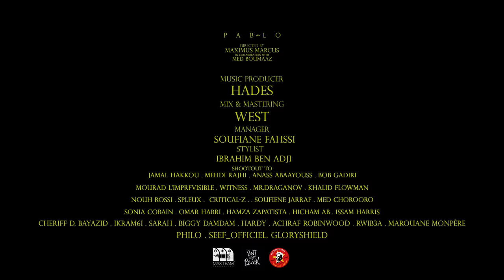Pablo (Prod. By Hades)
TOTO - Pablo (Official Audio)

1er extrait de l'album "CAMÉLÉON" de TOTO.

Clip réalisé par Maximus Marcus, en collaboration avec Med Boumaaz.

Prod. Réalisée par HADES.

Enregistrement/Mixage: WEST.

2017, BNJCITYBLOCK, CASABLANCA.